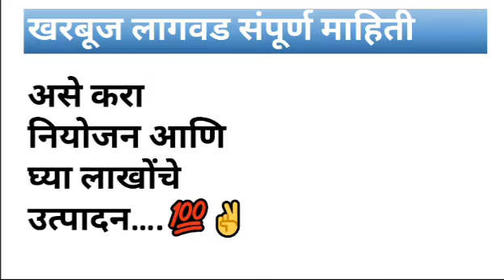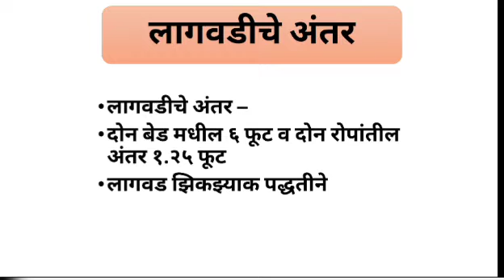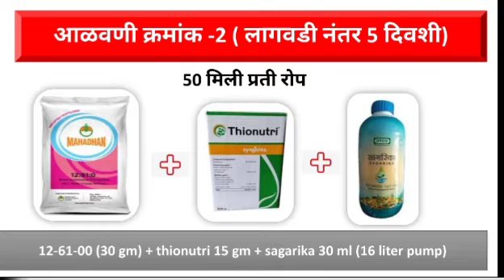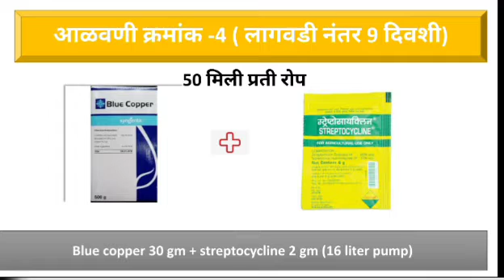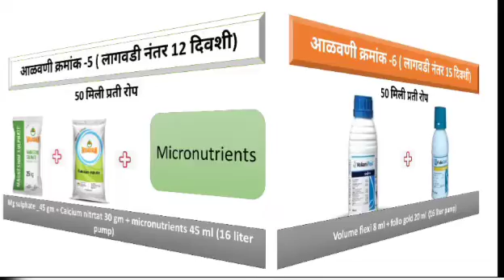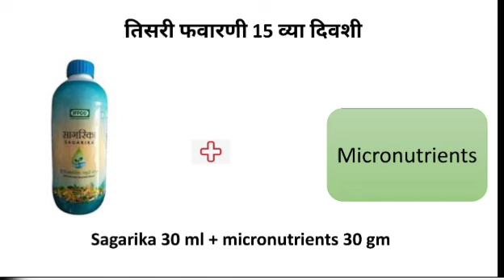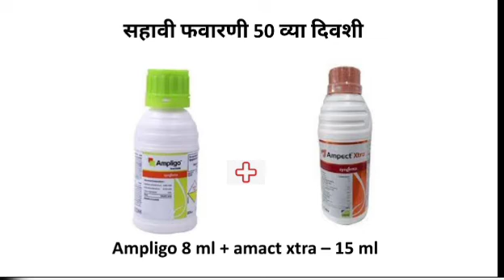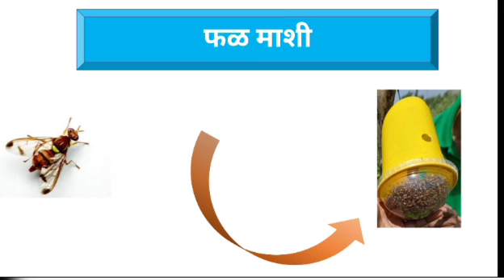खरबूज लागवड माहिती खरबूज लागवड खत व्यवस्थापन व आळवणी व्यवस्थापन kharbuj lagwad sampurn mahiti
खरबूज लागवड संपर्ण माहिती
खरबूज लागवड खत व्यवस्थापन व आळवणी व्यवस्थापन
kharbuj lagwad sampurn mahiti